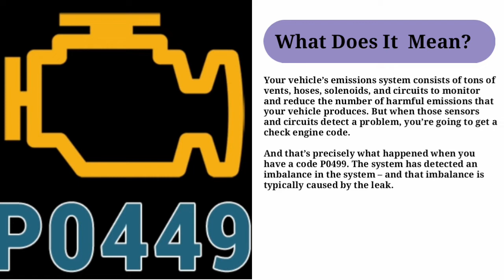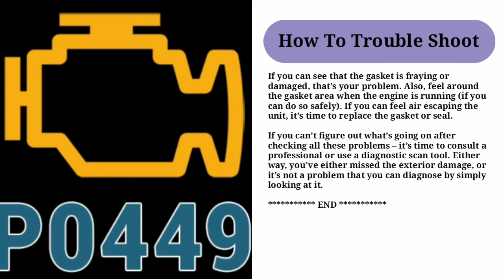DTC P0449 Overview: Evaporative Emission System Vent Valve/Solenoid Circuit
Your vehicle’s emissions system consists of tons of vents, hoses, solenoids, and circuits to monitor and reduce the number of harmful emissions that your vehicle produces. But when those sensors and circuits detect a problem, you’re going to get a check engine code.

JAWREY CAR DIY TV (Jawrey Tv)